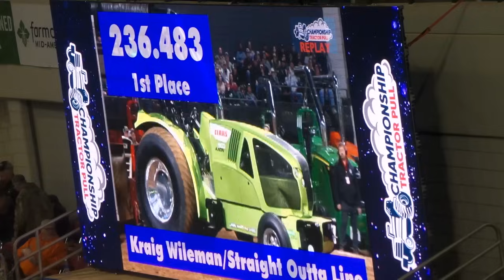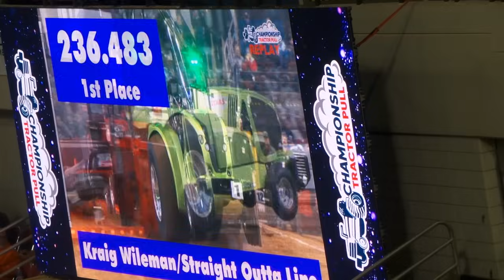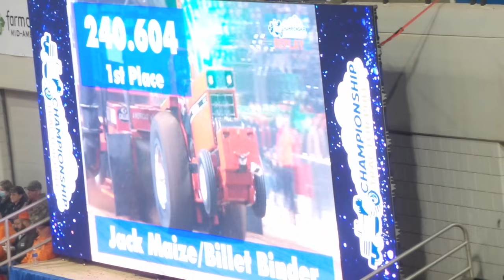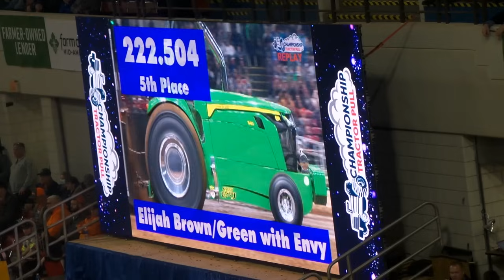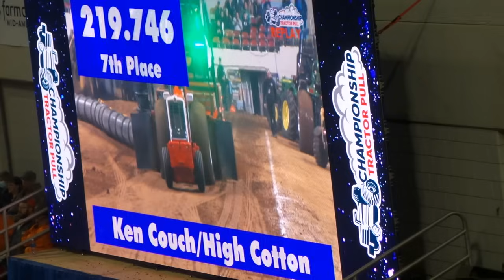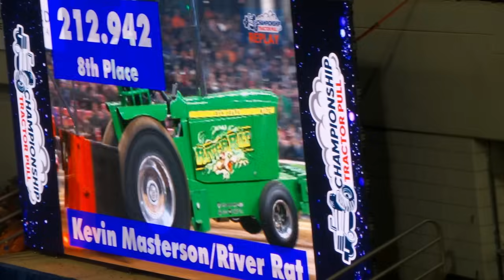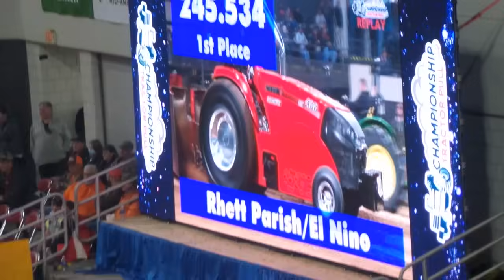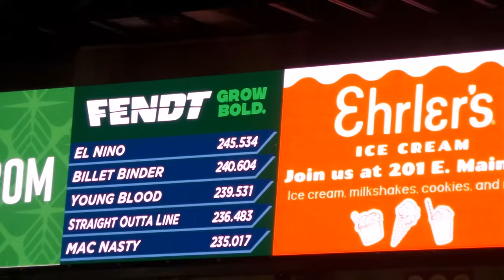10,200lb PRO STOCK Tractors FULL Class NFMS Championship tractor pull Louisville Ky 2/16/2024 🚜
🚜 FULL 10,200lb PRO STOCK Tractors Class NFMS Championship tractor pull Louisville Ky 2/16/2024
THE PULLERS🚜🚜🚜

nfms tractor pull 2024,
tractor pull,
louisville tractor pull 2024,
nfms 2024,
truck and tractor pulls,
farm machinery show 2024,
national farm machinery show 2024,
kentucky invitational truck and tractor pull 2024.
national farm machinery show 2024 tractor pull,
tractor pull fails,
2024 national farm machinery show,
2024 nfms tractor pull,
national farm machinery show tractor pull fails,
tractor pulls,
truck and tractor pulls 2024,
2024 farm machinery show tractor pull,
2024 louisville tractor pull,
2024 national farm machinery show tractor pull,
farm machinery show 2024 tractor pull,
farm show 2024,
freedom hall louisville ky,
louisville farm show,
tractor pulling fails,
tractor pulls 2024,